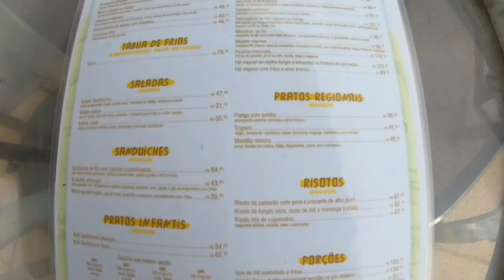Santíssimo Resort - Tiradentes MG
Fomos conhecer o Santissimo Resort em Tiradentes MG! Ótimo para viajar com crianças

CUPOM 10% para usar em todo o site da Sh Decor

CUPOM FRETE GRATIS CABECEIRA CLEAN: VIDADEARQUITETA

Seja membro deste canal e aprenda a projetar NA PRÁTICA! No grupo de membros eu abro os meus projetos e ensino TUDO pra vocês:

Link para o grupo exclusivo para aprender sobre obras no TELEGRAM

Cupom no site da SHDecor (revestimento de vinil): CUPOM 10%

Curso de archicad (aprenda com a ponto bim a usar o melhor software bim para projetos arquitetônicos - use meu cupom vidadearquiteta e tenha desconto!)

Curso profissão professor online (para aprender do inicio ao fim como se tornar um professor online com o professor João Ernani)
Olá! Eu sou a Christianne Lima, Arquiteta, Empreendedora e Fundadora da marca Vida de Arquiteta que além de ser um escritório onde atuo nas áreas de Arquitetura & Interiores, desenvolvemos também cursos para dar um Upgrade na carreira dos jovens arquitetos.

Além disso também atuamos produzimos produtos inovadores que fazem parte do dia a dia dos arquitetos divulgados pelo @arqgift! Minha missão é ajudar outros arquitetos a empreenderem e a iniciarem suas carreiras de forma mais fácil e ajudando a lidar algumas situações desafiadoras dessa trajetória.

Um exemplo disso é o curso de acompanhamento de obras pro, onde divido com vocês tudo que aprendi em 5 anos de acompanhado obras, desde a captação até a entrega de uma obra evitando ao máximo os problemas e sabendo como lidar quando estes aparecem. Além disso, acredito que informação boa é informação compartilhada e hoje eu divido com vocês minha vidadearquiteta no youtube Vida de Arquiteta e no instagram @avidadearquiteta, onde mostro meus projetos, obras, materiais, tiro duvidas e mostro curiosidades sobre o mundo da arquitetura.

E participe do clube de membros do canal para aprender a projetar comigo e com os meus projetos! (primeiro link da descrição)